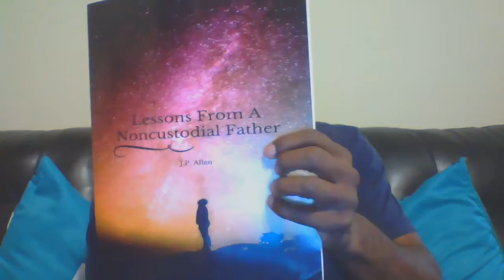Goalpost Movers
My Thoughts